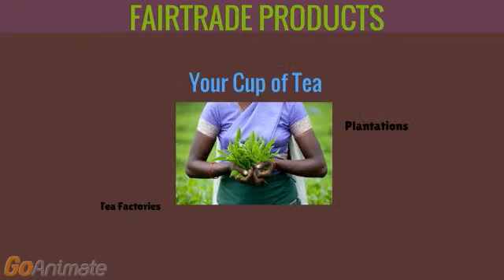My Fairtrade Awareness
In aid of the Fairtrade campaign 2015. Co-produced with Go-animate. Directed by Jennifer Valentine-Miller